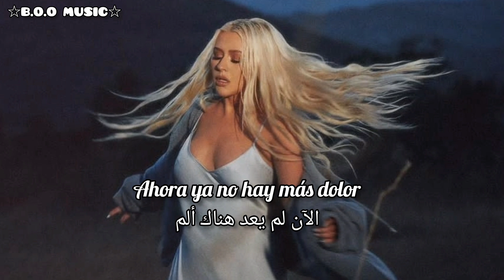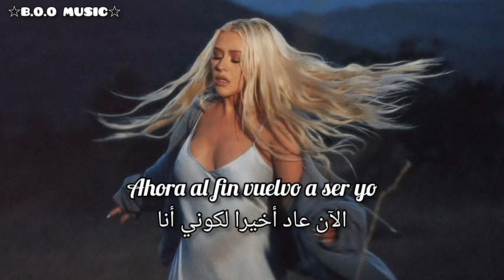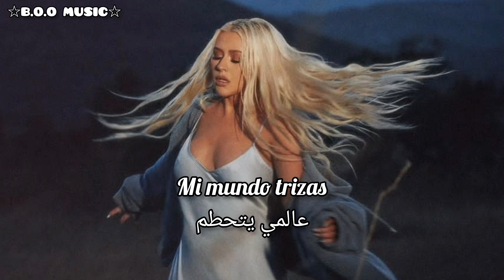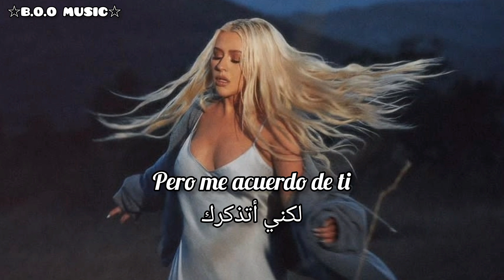Christina aguilera - Pero me acuerdo de ti مترجمة